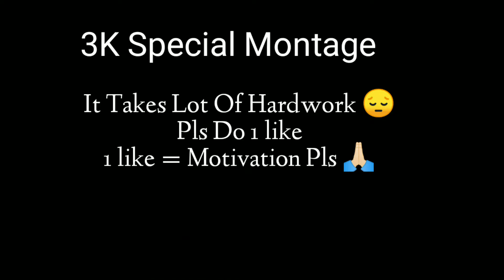Raat Bairan Hui Remix Kaanta Laga ll Beat Sync Montage ll Free Fire 🔥 ll 3K Subscribers Special ❤️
◆ My FF Guild UID :- 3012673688

1.Garena Free Fire Indonesia
2.Garena Free Fire Brazil
3.Garena Free Fire Brasil
4.Garena Free Fire India
5.Garena Free Fire Singapore
6.Garena Free Fire Thailand

Keywords Realted To Video, Pls Ignore

24kGoldn - Mood ❤️ ( FreeFire Highlights ) #4
para SAMSUNG,A3,A5,A6,A7,J2,J5,J7,S5,S6,S7,S9,A10
FireFrom India Killing Player with LOUD Volume Spy Like James Bond 007 Level Up to 66.